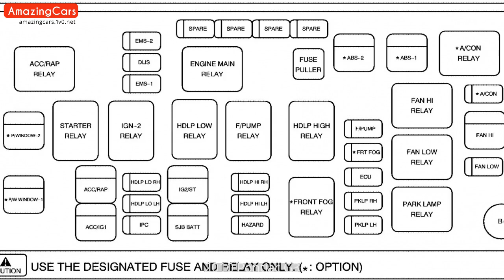2010 Pontiac G3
Carefully selected pictures of 2010 Pontiac G3. As far as I can, I have compiled the internal and external pictures of 2010 Pontiac G3 for you in this video. You can also find  modified 2010 Pontiac G3 pictures in this video.

2010 Pontiac G3 Pictures